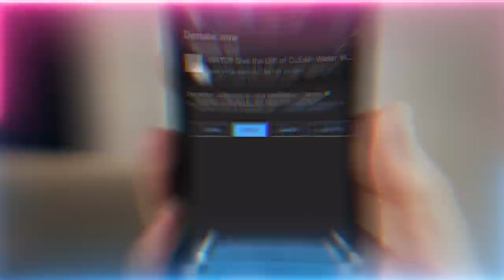Surah Kahf: The Heart Cave - In Search of a Saintly Guide Waliyun Murshida | Sufi Meditation Center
Guidance from Surah Al-Kahf on how to escape the satanic oppression outside by entering the cave - the heart + the reality of true guidance through the hands of Saintly Guides

Video Chapters :
00:00 Surah 18 verse 17 recitation
02:08 Surah 18 verse 17 guidance - Those who Allah (AJ) doesn’t grant a “Waliyun Murshid” has not been granted true guidance
05:10 Those who are ignorant of their ignorance are dangerous
06:36 Satan’s attack against mankind through their ears
07:43 Satan wants both parents to be working so he can raise the children
08:42 People are being taught right and wrong from the jungle not the heavens
10:01 Surah 18 verse 16 guidance – When the oppression outside is to much run to the cave!
12:38 Surah 18 verse 16 guidance – in the cave Allah (AJ) will open His mercy (light of Prophet ﷺ) for you and settle your affairs to be correct
16:24 Not ever wali (saint) is a guide, and those who are, are connected souls
18:52 loving Prophet ﷺ is what ignites that light within your reality
21:01 Satan knows the key of loving Prophet ﷺ so he makes this world based on selfishness

Quran : Surah 18 - Al-Kahf (Verses 16-17)

Recorded : 20220908